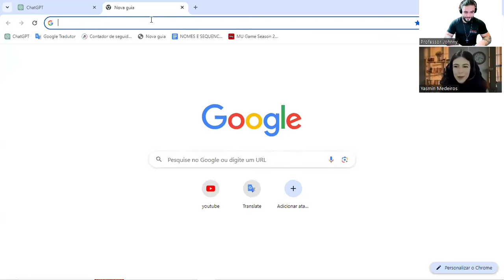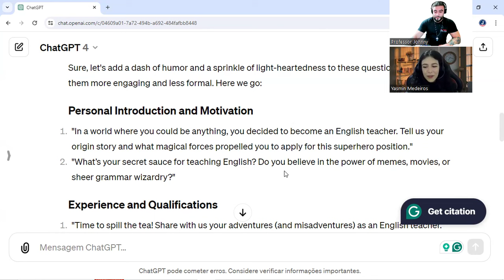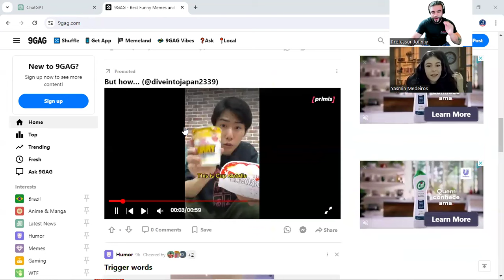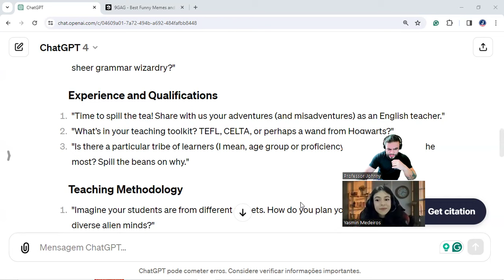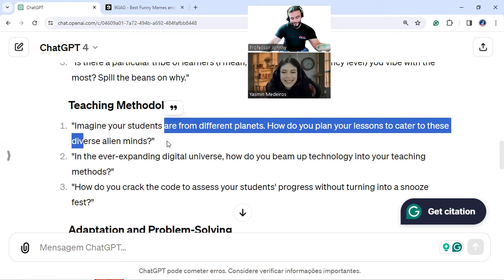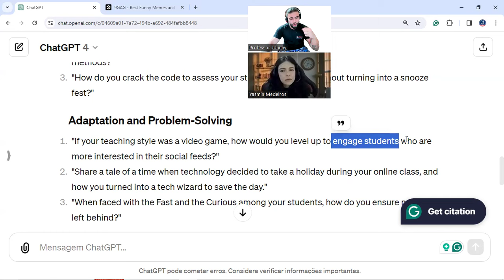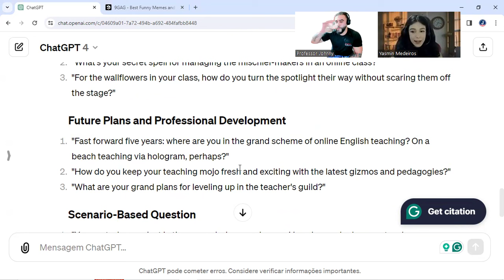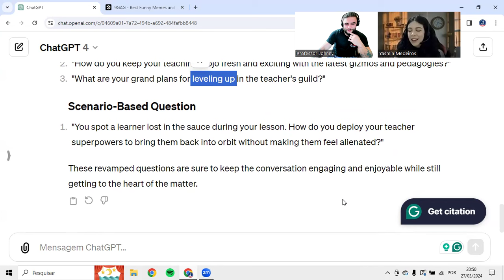#07 PodClass - Spikinglix feat Teacher Yasmin Costa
O que impede você de estar falando inglês hoje?